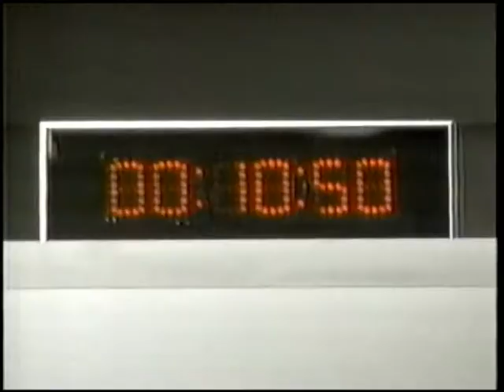1991 GrandPa's commercial